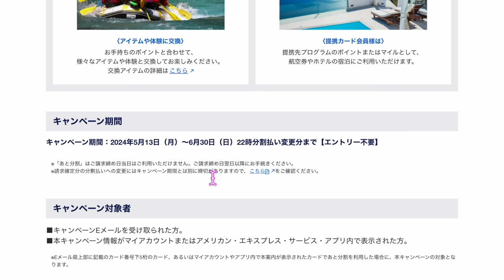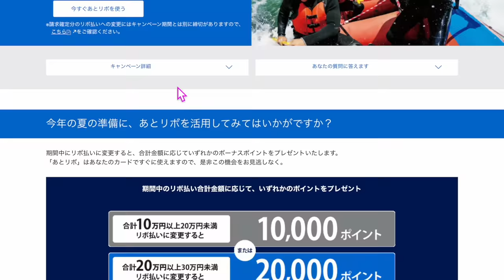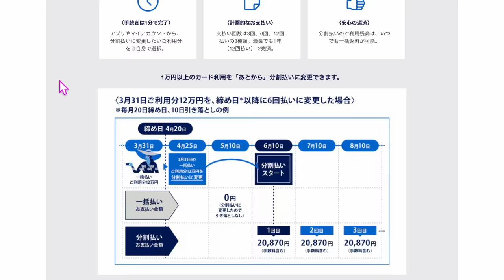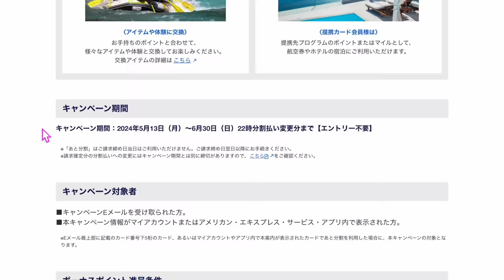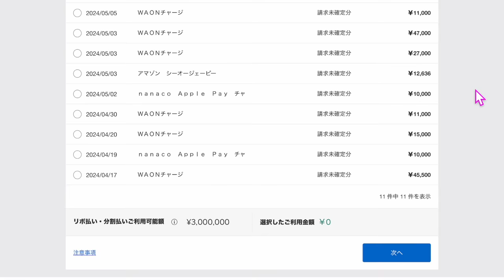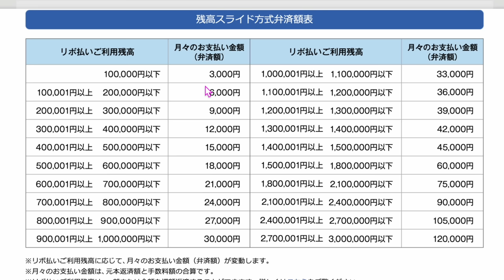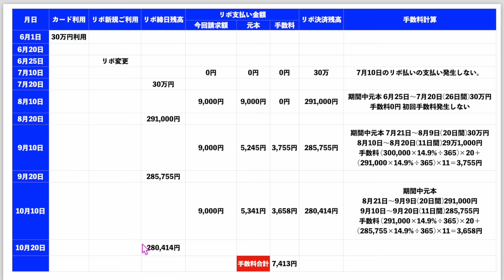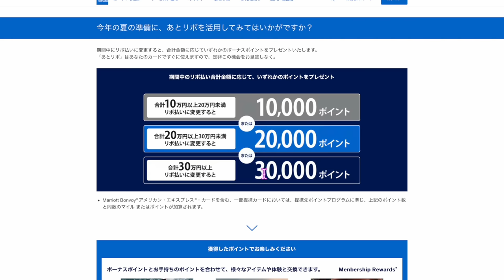【対象者限定】アメック○あと分割＆あとリボ利用でボーナスポイントキャンペーン解説📝これはお得！？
動画見てからがオススメです📱

番号　00098010